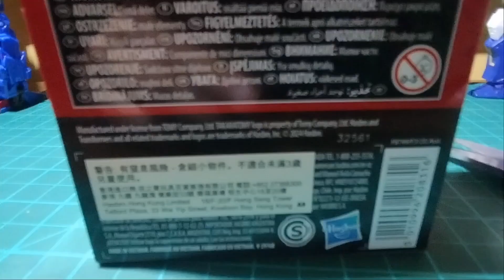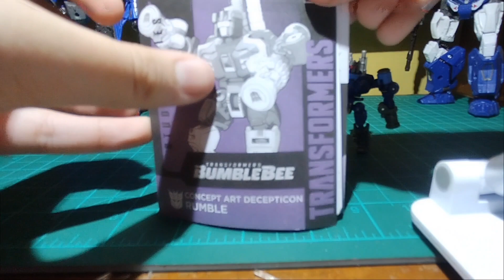°[transformers rumble unboxing/review]°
late post
supposed to be posted in: February 5 Monday 2023

(shopee link)

(pls don't copyright me yt)

get ready for 1 more video I'm going to do soon: Scourge k.o upgrade kit :Figure stand